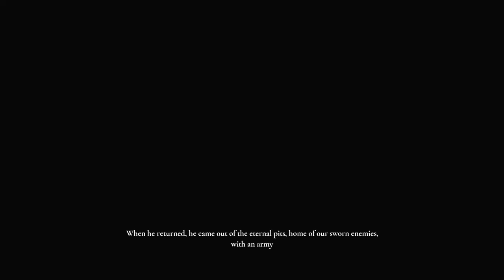Aron's Adventure обзор! Стоит ли играть ?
TTTed - arons adventure обзор! Стоит ли играть ?

00:00 Интро
00:10 arons adventure обзор
01:00 arons adventure обзор от TTTed
02:00 arons adventure обзор на русском
03:00 arons adventure геймплей
04:00 arons adventure на русском
05:00 arons adventure на пк

Сегодня у нас arons adventure обзор , потому что я смотрел Kuplinov (он же Куплинов) и Дмитрий Бэйл  решил что это игра на прохождение, а оказалось Kuplinov играет в Дмитрий Бэйл arons adventure обзор, игра arons adventure обзор на пк это очень интересно, особенно если прохождение на русском, но Kuplinov просто поиграл а мне стало интересно стоит ли играть в arons adventure обзор в 2021 году. Вот и Дмитрий Бэйл проверим как arons adventure обзор канал будет работать. arons adventure обзор стрим тоже проведём, интересно а Kuplinov проводил? arons adventure обзор